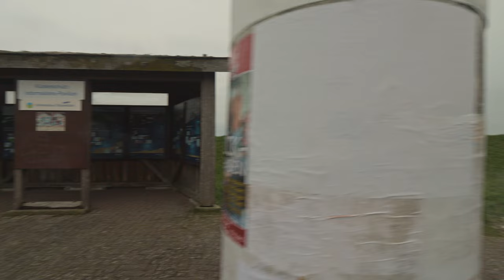【4K】 Schönberger Strand | Video Walk from the Train Station Museum towards the Beach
A comfy virtual early morning walk around Schönberger Strand in Schleswig Holstein / Northern Germany. Starting at the old tracks of the museum railway station, where a real steam locomotive still runs in summer, we take a look at the old wagons and the station building there. Then we continue through the village in direction of the beach, where we will stroll along the dyke and then walking back along the shore of the Baltic Sea to the pier and end our little walk with a view of the wide sea.

07:01 Towards the Beach
10:55 At the Dyke
14:27 Along the Shore
20:48 Statue in the Storm & Pier

Camera: Lumix GH6
Lens: Leica Elmarit 8-18 mm/F2.8-4.0
Gimbal: DJI Ronin-RSC2
Microphone: Comica CVM-VM10II